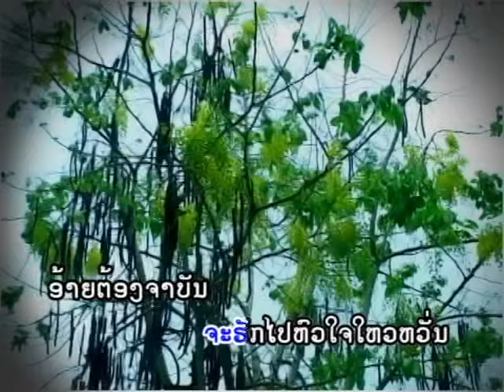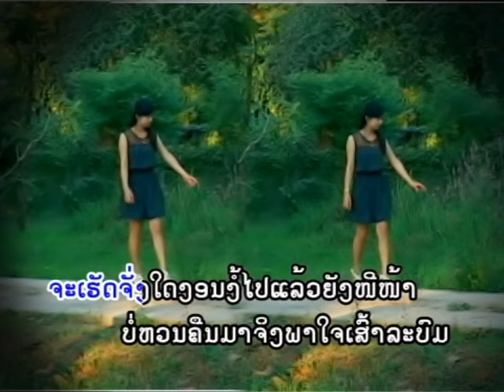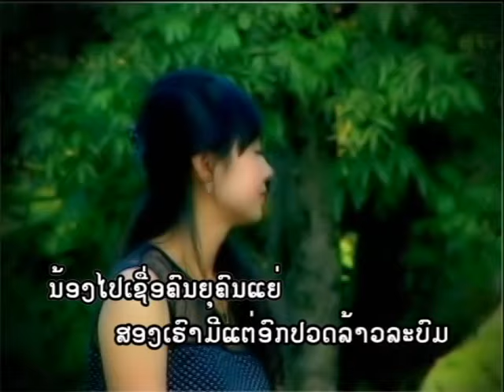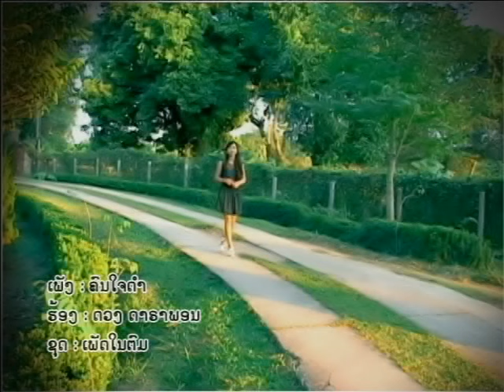ຄົນໃຈດຳ ດວງ ດາລາພອນ khonjaidam duang dalaphone